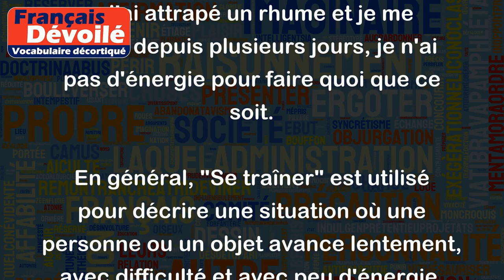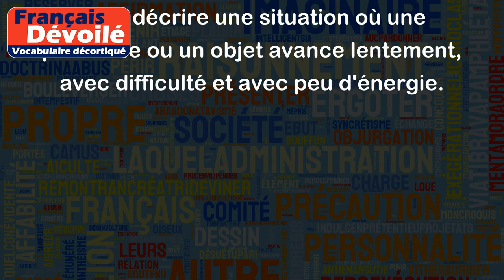Se traîner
"Se traîner" est une expression qui signifie bouger lentement, avec difficulté et souvent avec peu d'énergie. Elle peut être utilisée dans plusieurs contextes pour décrire des situations ou des personnes qui avancent avec peine ou qui ont peu de motivation.
Voici quelques exemples d'utilisation de "Se traîner" :
- Je me suis levé tard aujourd'hui et j'ai l'impression de me traîner toute la journée.
- Elle est très fatiguée après sa journée de travail et elle se traîne jusqu'à son lit.
- Les blessures que j'ai subies dans l'accident de voiture m'ont laissé en mauvaise condition physique, alors je me traîne pour faire mes exercices.
- Il fait très chaud aujourd'hui, alors nous nous traînons dans les rues en cherchant un peu d'ombre.
- J'ai attrapé un rhume et je me traîne depuis plusieurs jours, je n'ai pas d'énergie pour faire quoi que ce soit.
En général, "Se traîner" est utilisé pour décrire une situation où une personne ou un objet avance lentement, avec difficulté et avec peu d'énergie.